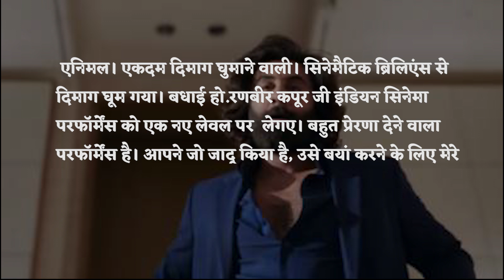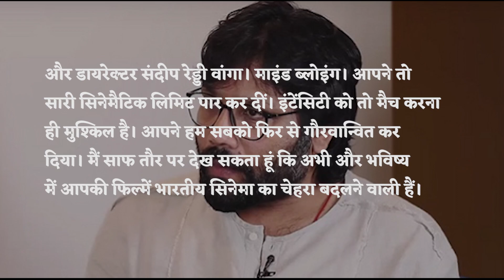अल्लू अर्जुन ने किया 'एनिमल' का शानदार रिव्यू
Allu Arjun Gave A Great Review Of 'Animal' Movie